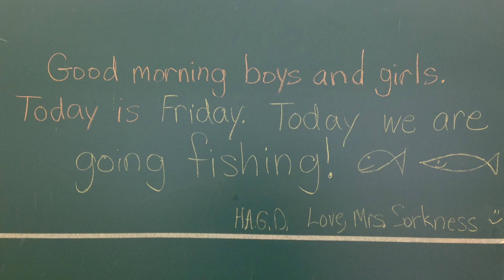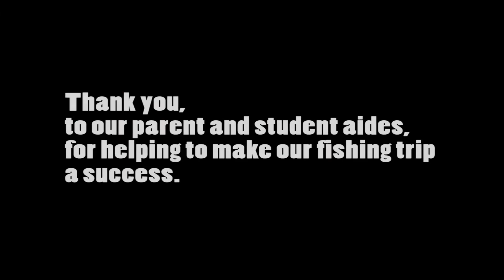1st grade goes fishing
Phil-Mont's 1st grade class takes a trip to teh stream to catch minnows under the leadership of Mrs. Sorkness and some parent and students aides.